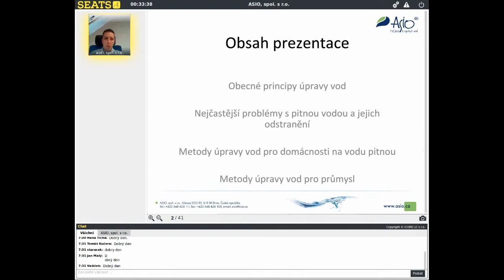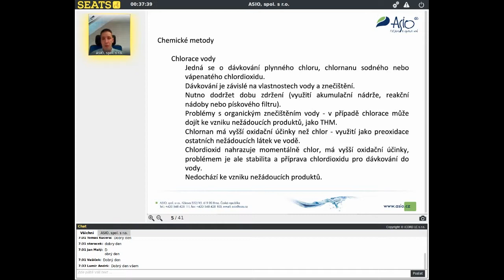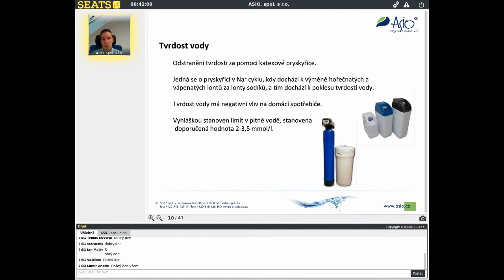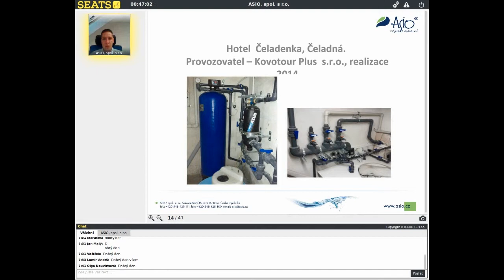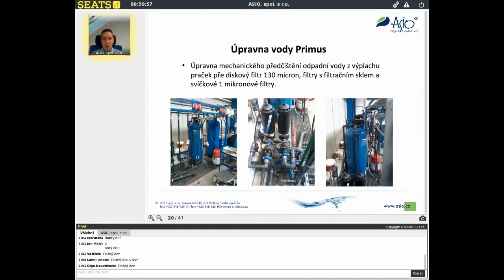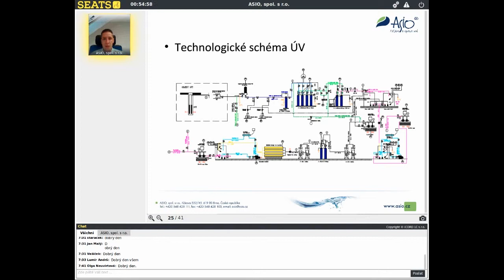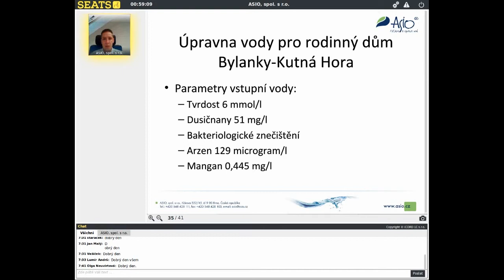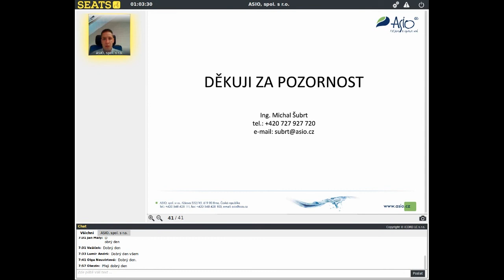Úprava pitných vod - videozáznam z webináře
Progresivní technologie při úpravě pitných vod.